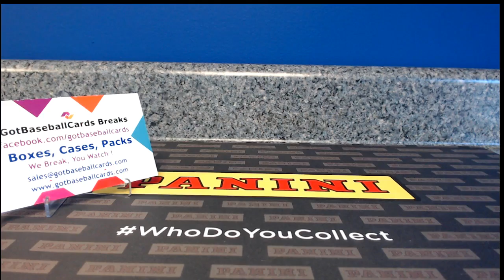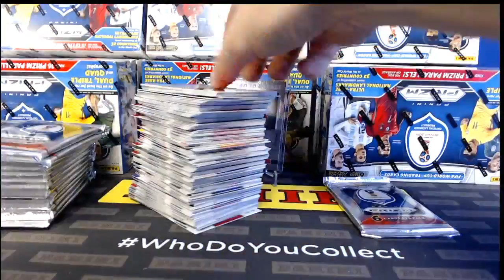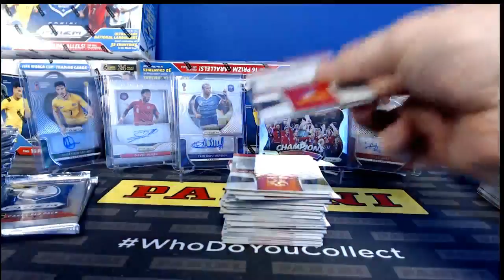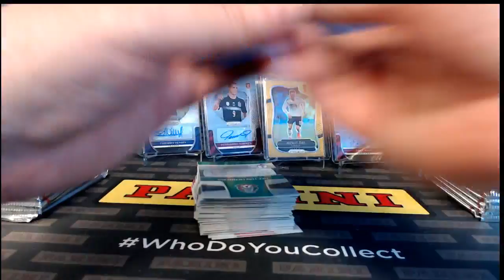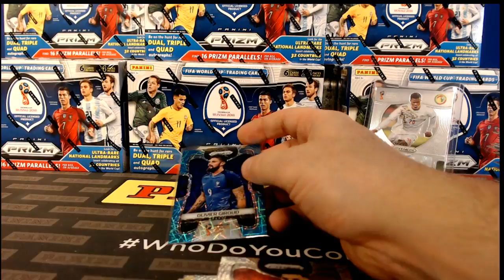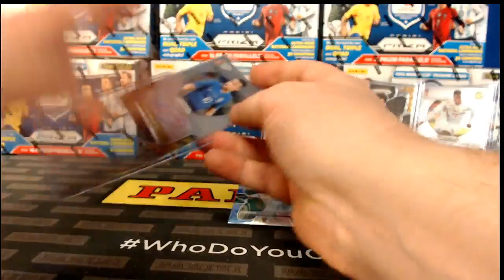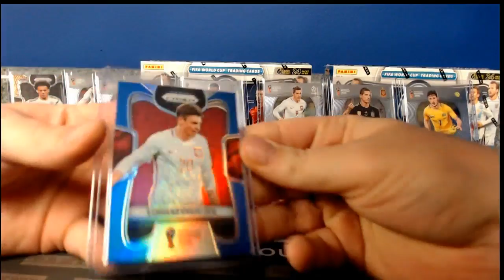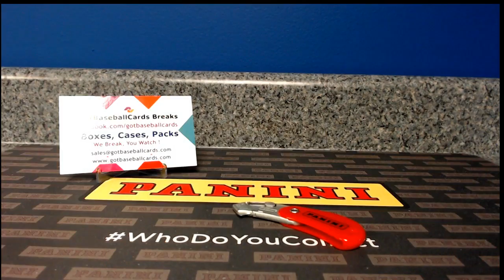2018 Panini World Cup Prizm PYT #1 & #2